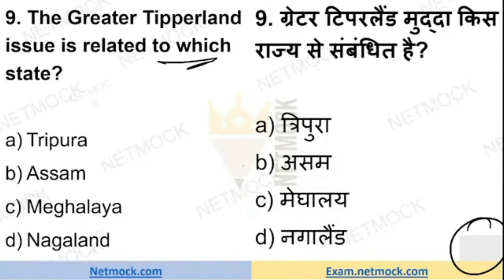Current Affairs MCQ | Greater Tipperland | Daily Current Affairs MCQ By Prince Luthra AIR 577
In this video we’ll walk you through:

00:00 - Intro

topics

LAKSHMIKANT POLITY

SPECTRUM HISTORY

📚 📚 📚  Our Courses 📚 📚 📚

UPSC
UPSC IAS Syllabus
UPSC Syllabus
UPSC Online
UPSC Exam
UPSC CSE 2022
Civil Preparation
UPSC Preparation
UPSC Motivation
UPSC Online
Crack IAS
Crack UPSC
UPSC FPFO
EPFO 2022